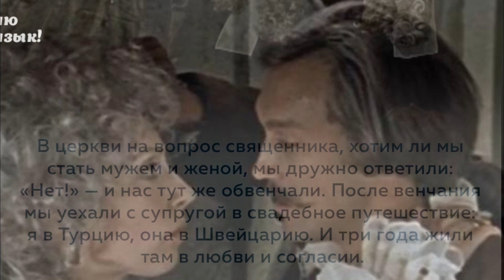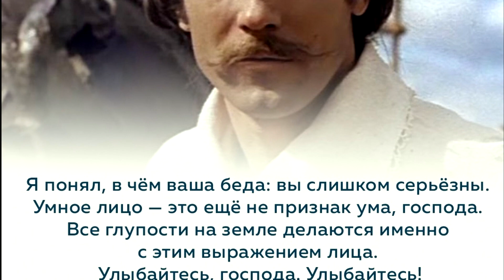ЦИТАТЫ ИЗ ФИЛЬМА "ТОТ САМЫЙ МЮНХГАУЗЕН"